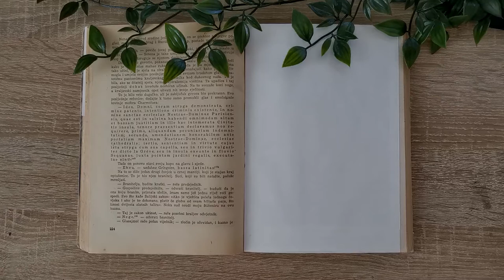First time painting on 100% cotton watercolor paper [vodene boje - slikajte sa mnom]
First time painting on 100% cotton watercolor paper

I got this 100% cotton watercolor paper, it's not anything too fancy, but really wanted to try it out. It's really nice, but I need to use it more to see how I feel about it.

I used:
- Fabriano 100% cotton 300 g/m2 paper
- Neva Palette Sonnet Watercolors (they rebranded into Nevskaya Palitra)
- Marabu Universal brushes